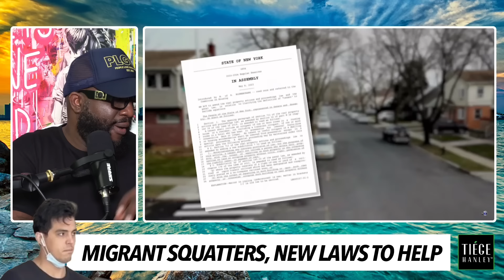Now That Illegal Migrants Are Teaching Squatters Rights, New York, Florida Rush To Update Laws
Mail:
Anton Daniels